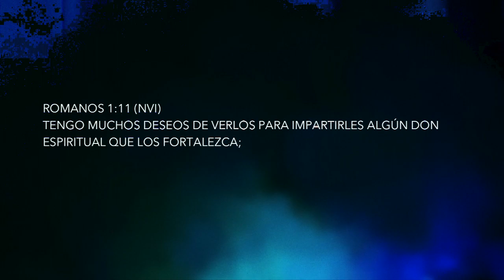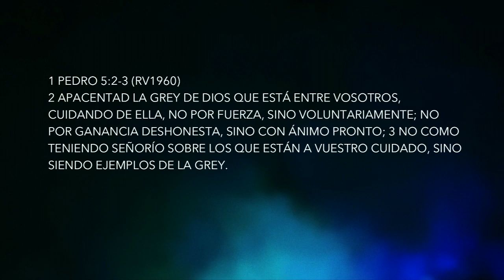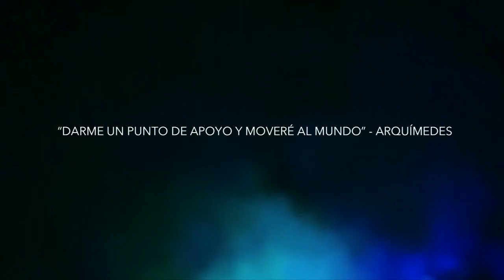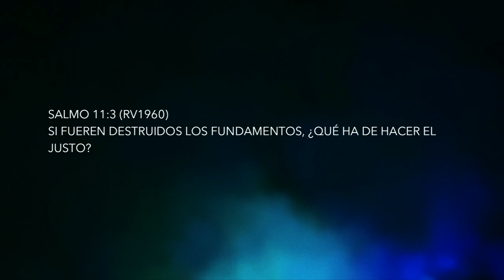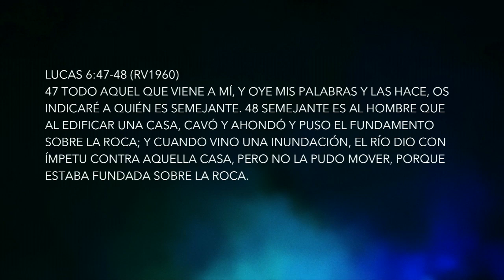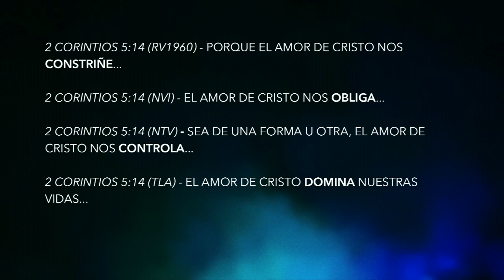La Casa Sobre La Roca - Marco Barrientos